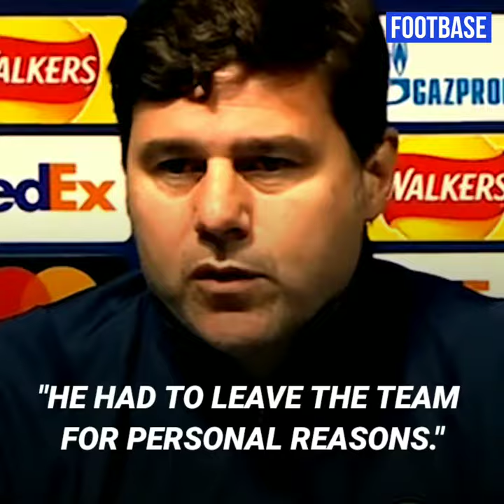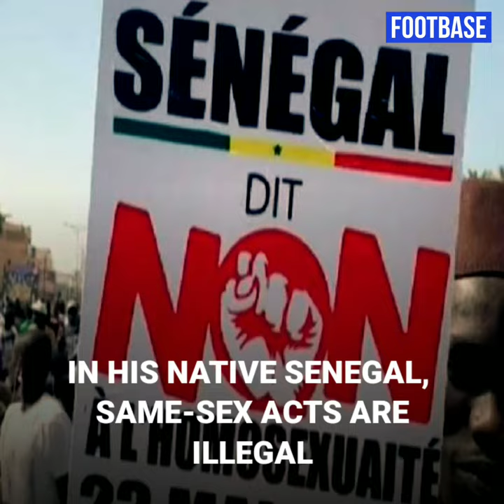Idrissa Gana Gueye refuses to wear rainbow 🌈 jerseys in support of LGBTQ community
-Idrissa Gueye missed PSG game 'as he REFUSED to wear a shirt with his number in rainbow colours'?

-PSG's Gueye asked for explanations after missing rainbow number Ligue 1 clash

-Senegal President shows support for PSG player Idrissa Gueye following homophobia row

Idrissa Gana Gueye vs LGBT+ Sports Federation | PSG star accused of Homophobia